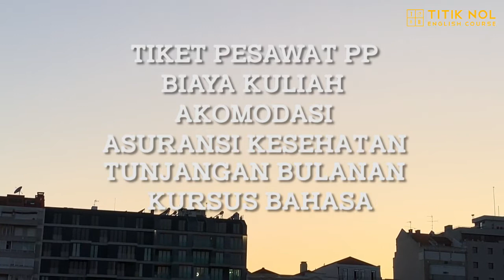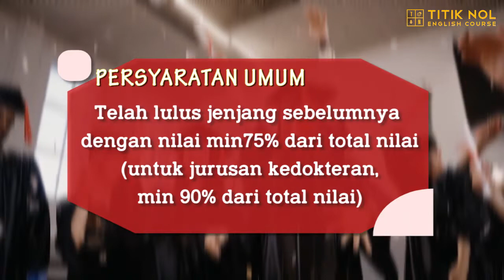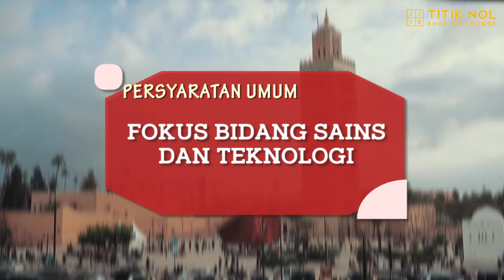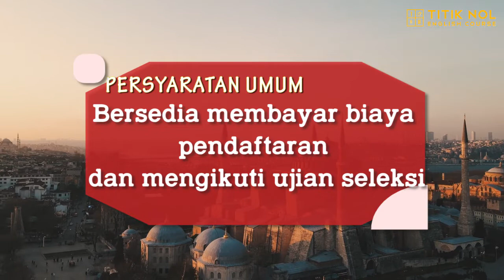Daftar Lengkap Beasiswa ke Timur Tengah!